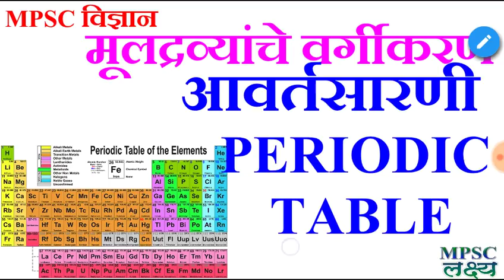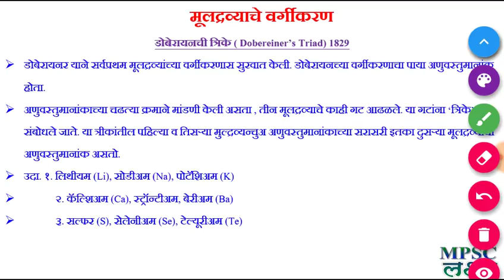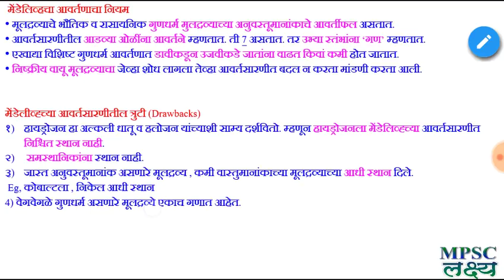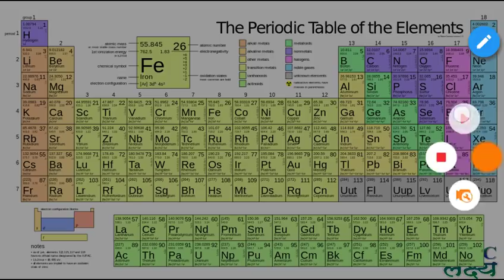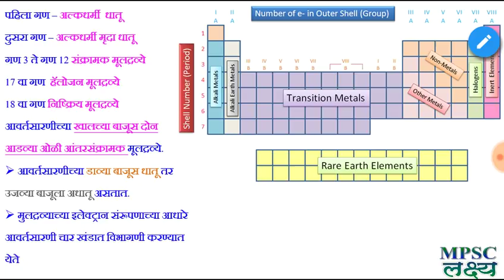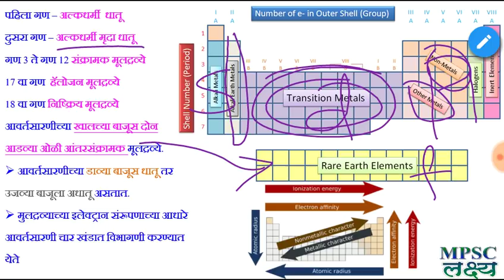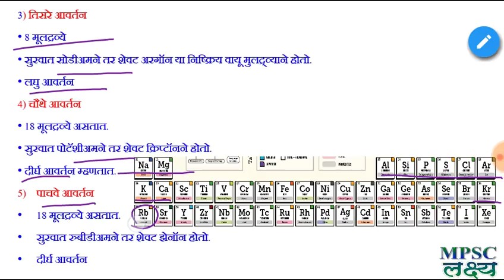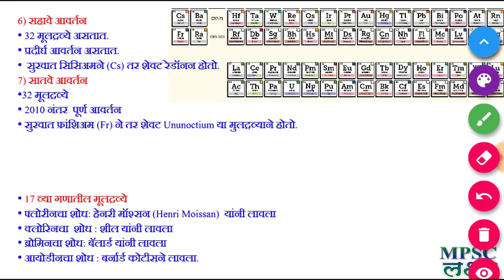MPSC SCIENCE Periodic Table - सामान्य विज्ञान आवर्तसारणी / मूलद्रव्यांचे वर्गीकरण